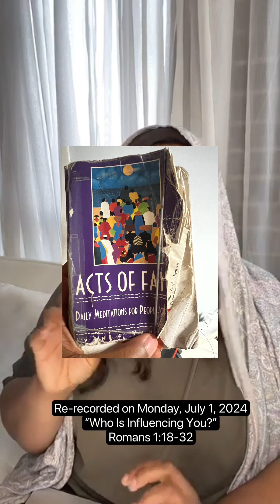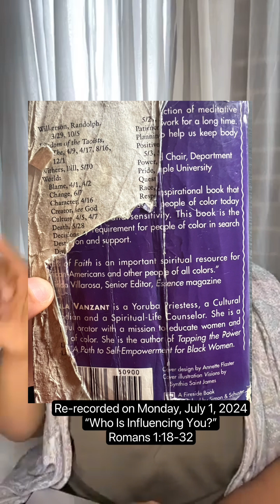Oprah and Lebron James